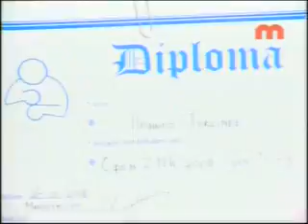Boxgala SCM Boxing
Boxcontest in Maastricht